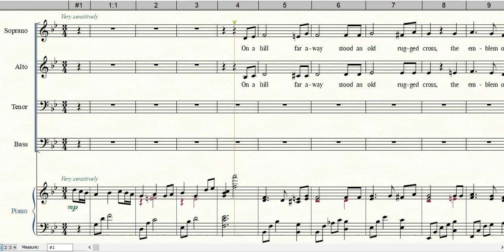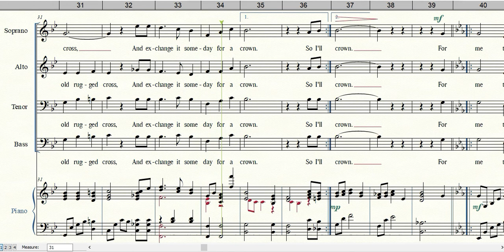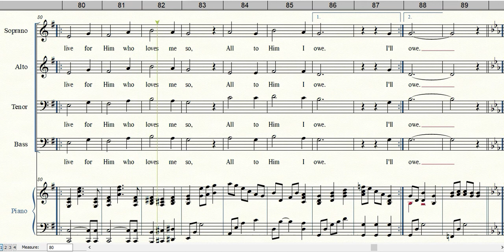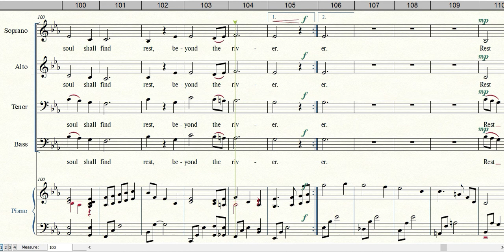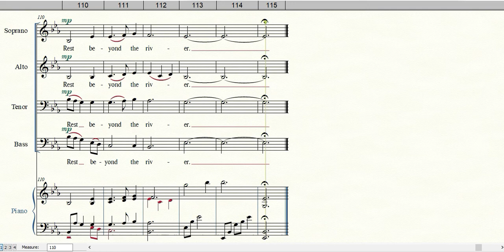CROSS MEDLEY | Instrumental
Arranged by Steve W. Mauldin